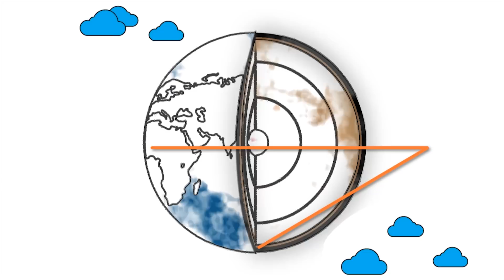Медь. Подземная добыча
Медь - это податливый металл с очень высокой тепловой и электрической проходимостью.  Она незаменима в строительстве и электротехнике. Нагревательные приборы и вентиляция, платы телефонов и компьютеров. Детали и составные части автомобилей, трубы для транспортировки жидкостей и газов. И еще масса других привычных человеку вещей содержат в себе медь.

KAZ Minerals представляет